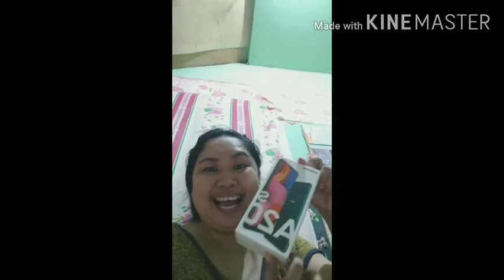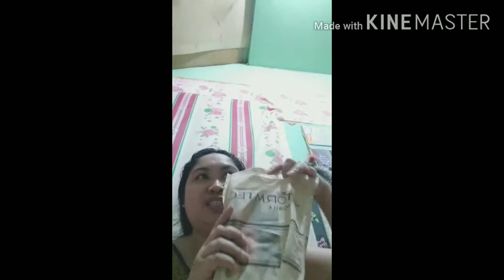Na prank ko ang aking kapatid😂🤣😂kala daw nya cellphone at powerbank😂😅😅😅✌🏻✌🏻✌🏻